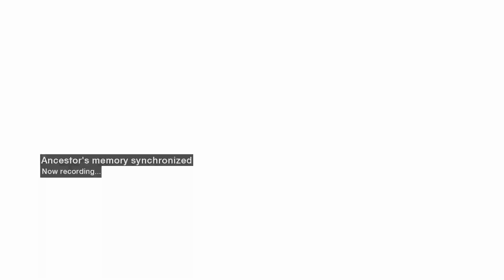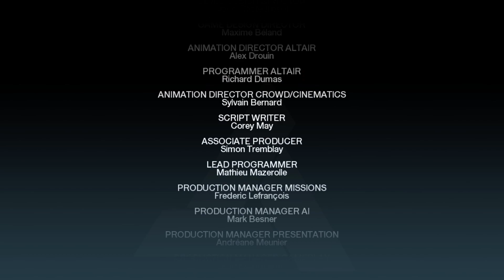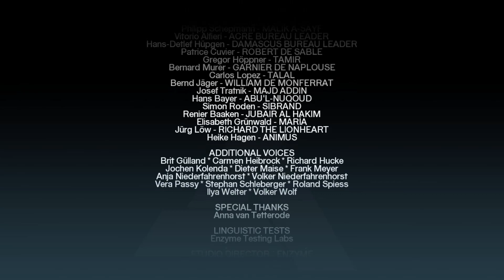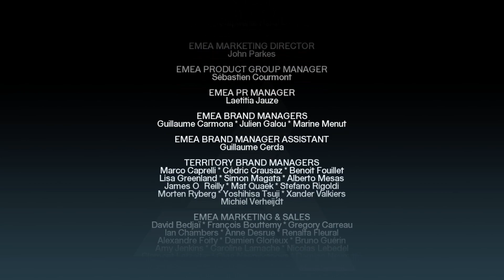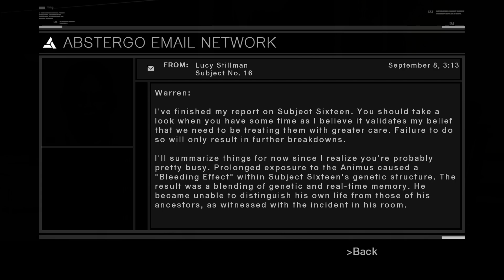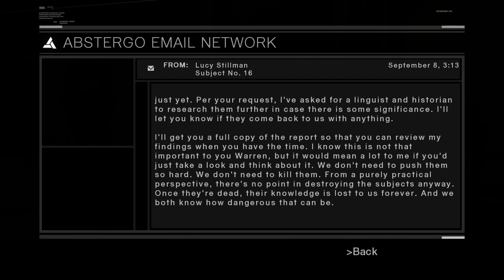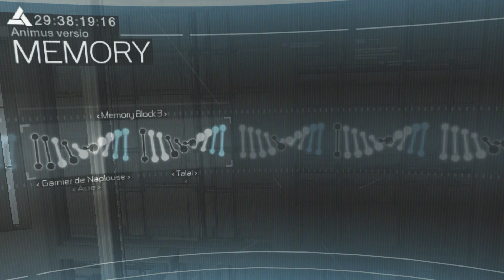Assassin's Creed - Praise be the Master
Road to Valhalla - Catching up on the last 13 years of Assassin's Creed games in the lead up to and launch of Assassin's Creed Valhalla. Enjoy!

Developer: Ubisoft Montreal
Release: November 13, 2007
Genre: Action-Adventure, Stealth
Platform: PS3, Xbox 360, PC,
Publisher: Ubisoft